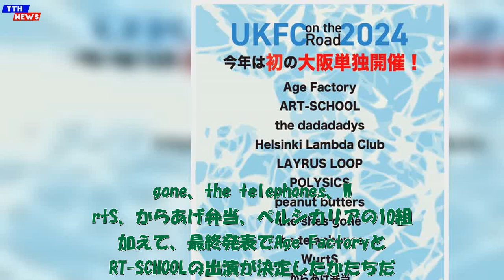TTH- ‹UKFC on the Road›、最終発表にAge FactoryとART-SCHOOL‹UKFC on the Road›、最終発表にAge FactoryとART SCHOOL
TTH- ‹UKFC on the Road›、最終発表にAge FactoryとART-SCHOOL